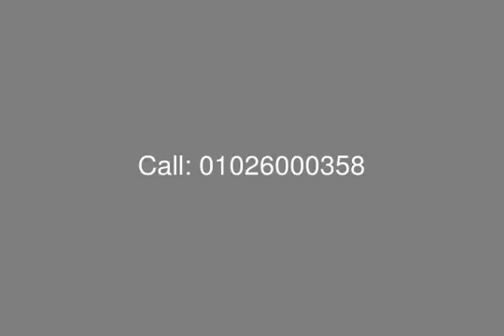Verdi Chalet at Verdi for Sale at Marassi - mls.com.eg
Egypt Real Estate, North Coast, Marassi: Chalet for Sale at Verdi Marassi with Area of 145 M Consists of :
Master Bedroom
2 Bedrooms
Bathroom
Toilet
Reception
Dining
Terrace
Kitchen